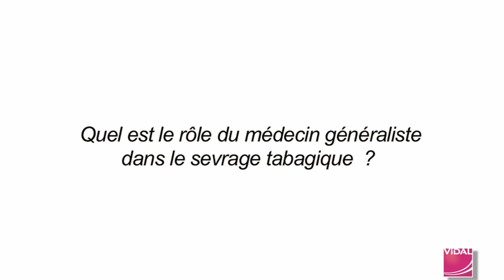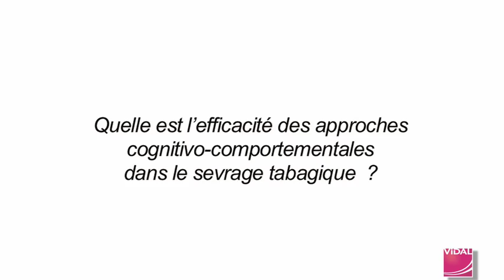Sevrage tabagique : "le rôle central du médecin généraliste", Dr Patrick Dupont, tabacologue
Le Dr Patrick Dupont, tabacologue à l'Hôpital Paul Brousse (Villejuif, APHP), rappelle les grands principes du sevrage tabagique  en 2014, en fonction des dernières publications et recommandations. Il nous précise également sa position sur l'éventuelle utilisaiton de la cigarette électronique.

Interview : Jean-Philippe Rivière